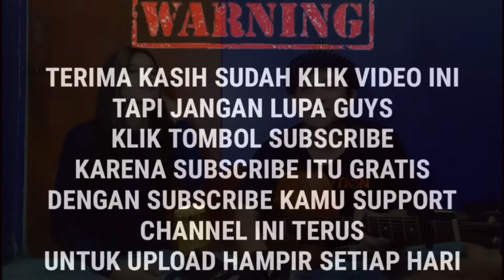BERJANJI KEPADA CUT TARI KW...😀😀😀😀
JANJIIN ISTRI MAU AJAK JALAN JALAN KE SINGAPORE HABIS ITU NYANYI LAGUNYA
BIP _ SAMPAI NANTI